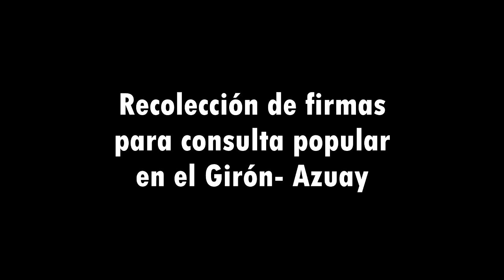Recolección de firmas para la consulta en El Girón- Azuay